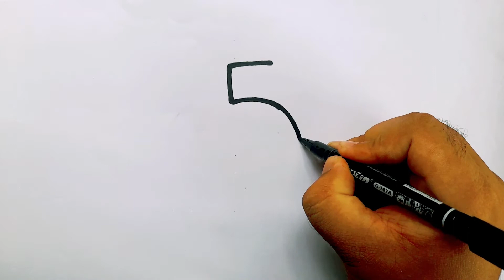Mango Drawing Easy from 5 & S l Easy Mango Drawing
Simple Mango Drawing Ever